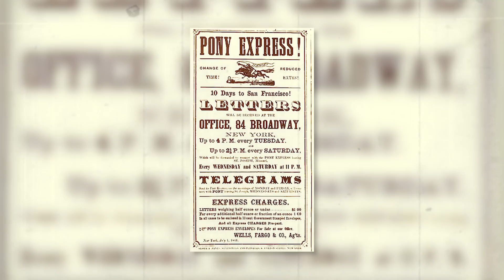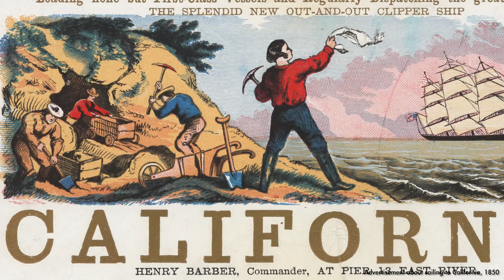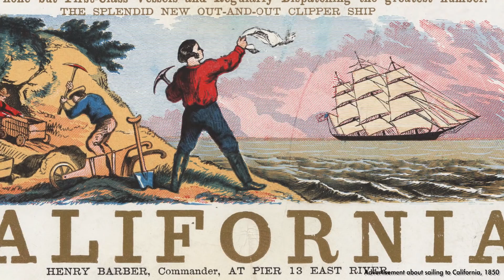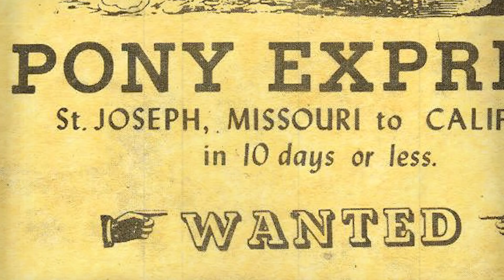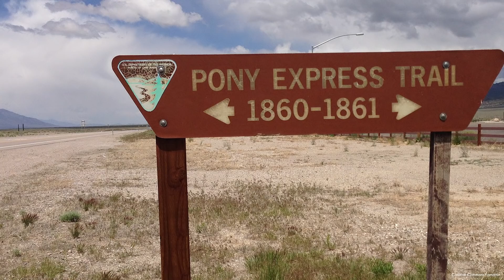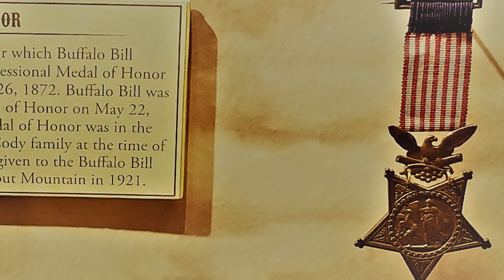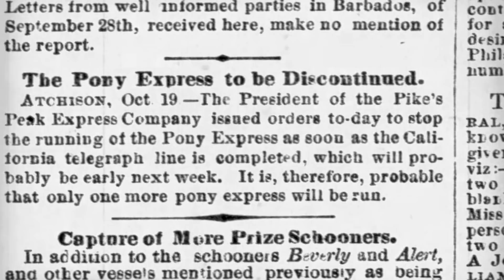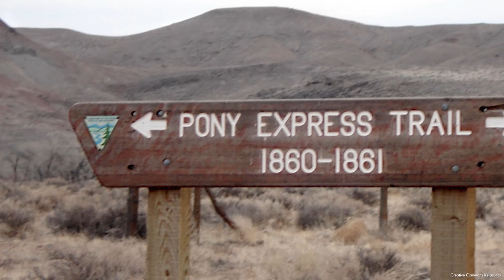What remains of the Pony Express in 2022? - IT'S HISTORY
The Pony Express is a testament to the ingenuity and innovation of the American West in the 19th century. The Pony Express is also a reminder of how transportation networks and technology can still have a profound effect on society today. The Pony Express was the first long-distance transportation network in the United States, and it operated between April 3, 1860 and October 26, 1861. The Pony Express was in operation for only six months, but it’s still remembered today as a testament to how important a transportation network can be. The Pony Express was used to transport mail across the vast and sparsely-populated American West. The West, being the largest geographic region in the country at the time, was the perfect place for the Pony Express.

Chapters:
00:00 - The History of Mail service in the USA
01:01 - How westward expansion changed the mail system in early America
03:58 - How the concept of the Pony Express was birthed
06:36 - How the civil war-affected mail in the United States
08:00 - The Rout of the Pony Express
10:04 - The Pony Express's most famous riders
12:52 - How the Telegraph killed the Pony express

» CREDIT
Scriptwriter - Gregory Back,
Editor - Sebastian Ripoll